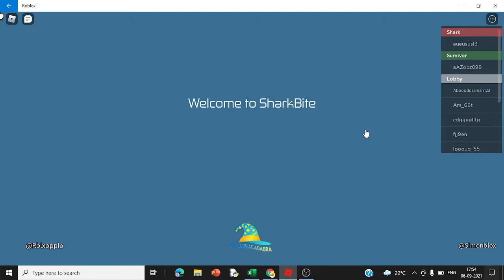PLAYING SHARK BITE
IF YOU WANT MORE OF THIS I WANT 1K LIKES AND SUBSRIBE TO MY CHANNEL